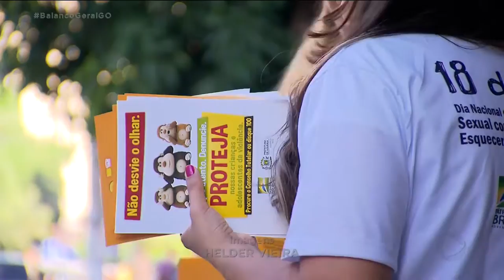CAMPANHA CHAMA ATENÇÃO PARA COMBATE AO ABUSO E EXPLORAÇÃO SEXUAL DE CRIANÇAS E ADOLESCENTES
Campanha educativa é realizada aqui em Goiânia com o objetivo de alertar a população sobre a importância de combater a exploração sexual de crianças e adolescentes.